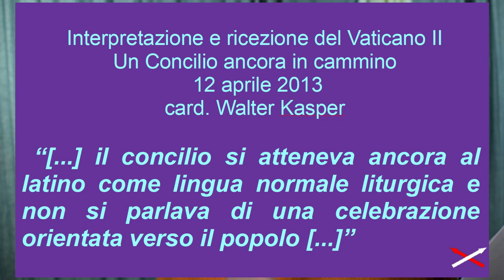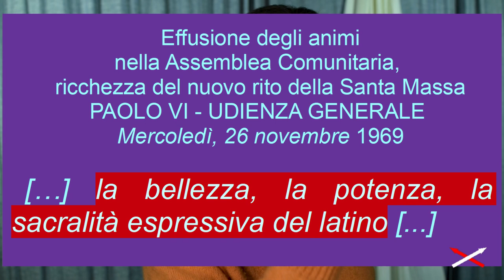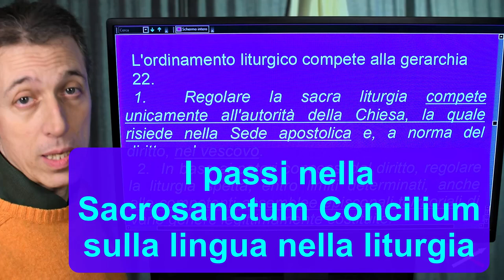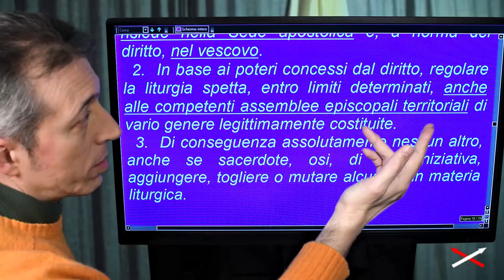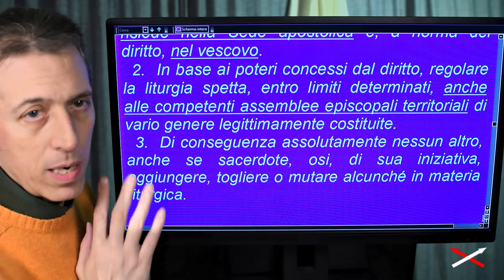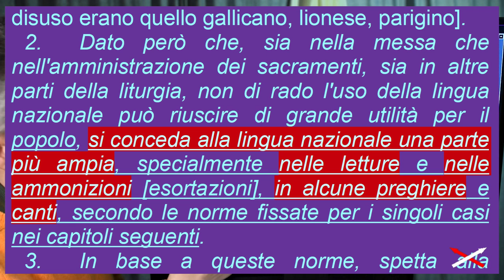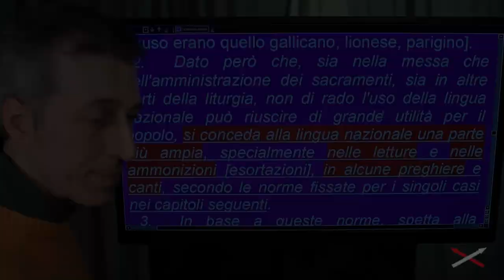Messa Paolo VI vs Vaticano II 7-12 (15) Convinzione-Contraddizione!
Marzo 2022

Parte 7-12:
00:00 Il concetto di “consacrazione”
04:16 La consacrazione di una lingua speciale
10:27 I passi nella S.C. sulla lingua nella liturgia
12:21 1di3